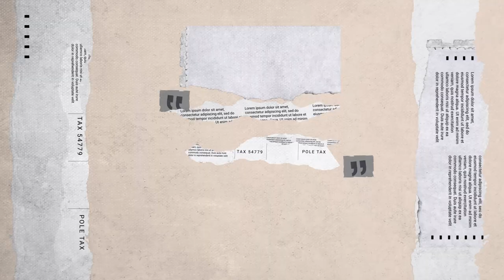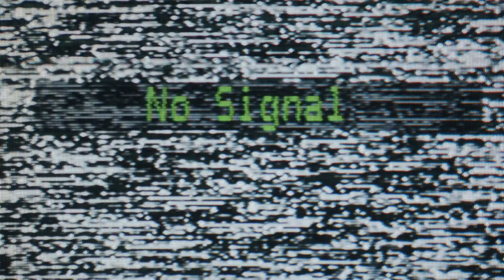Teigs and Soph play Hear If You Need | NSW Swifts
It's time for some Friday giggles with Teigs & Soph!

HAPPY FUN FRIDAY!